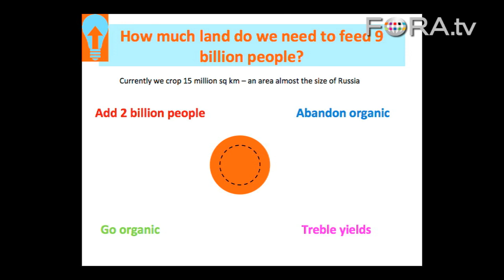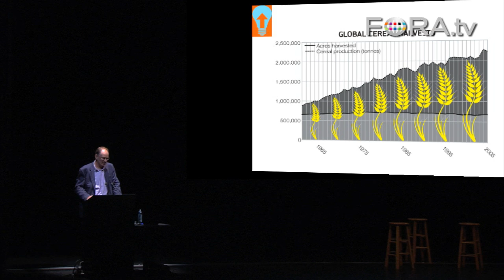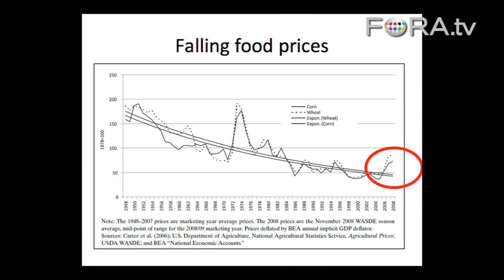Can the Earth Feed a Population of 9 Billion People?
Matt Ridley, author of The Rational Optimist, looks at past rates of food production to explain why it should eventually be possible to produce enough food to feed a global population of 9 billion people.

Via trade and other cultural activities, "ideas have sex," and that drives human history in the direction of inconstant but accumulative improvement over time. The criers of havoc keep being proved wrong. A fundamental optimism about human affairs is deeply rational and can be reliably conjured with.

Trained at Oxford as a zoologist and an editor at The Economist for eight years, Matt Ridley's newest book is The Rational Optimist: How Prosperity Evolves. His earlier works include Francis Crick; Nature via Nurture; Genome; and The Origins of Virtue. - The Long Now Foundation

Matt Ridley's books have sold over 800,000 copies, been translated into 27 languages and been short-listed for six literary prizes. In 2004 he won the National Academies Book Award from the US National Academies of Science, Engineering and Medicine for Nature via Nurture.

In 2006 he published Genome, a national bestseller. In 2007 he won the Davis Prize from the US History of Science Society for Francis Crick. His most recent book, The Rational Optimist: How Prosperity Evolves, was published in 2010.

He is married to the neuroscientist Professor Anya Hurlbert. They have two children and live at Blagdon near Newcastle upon Tyne.